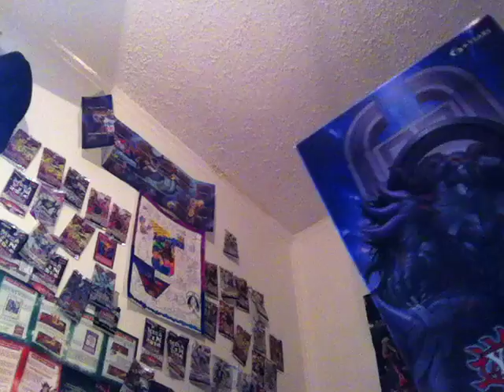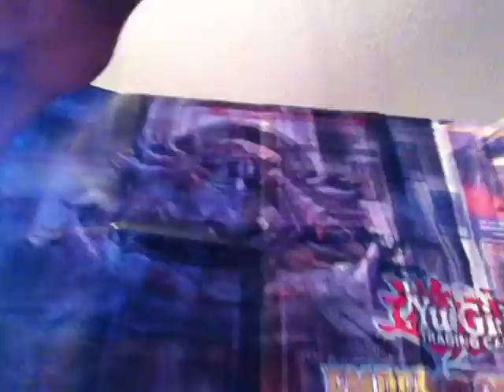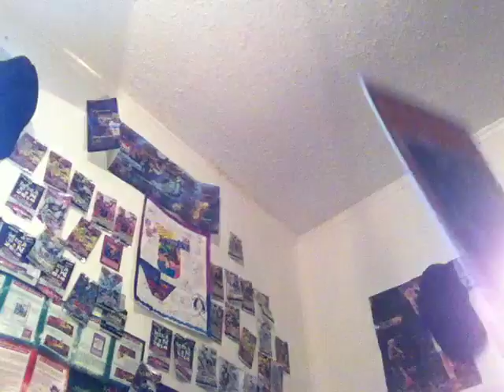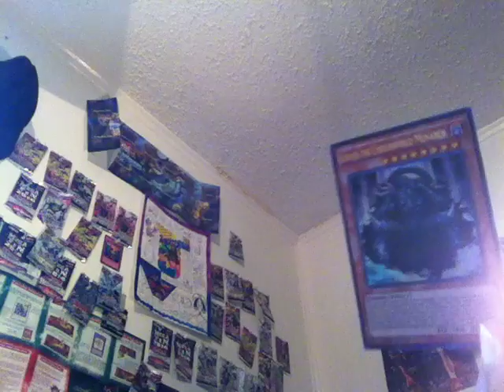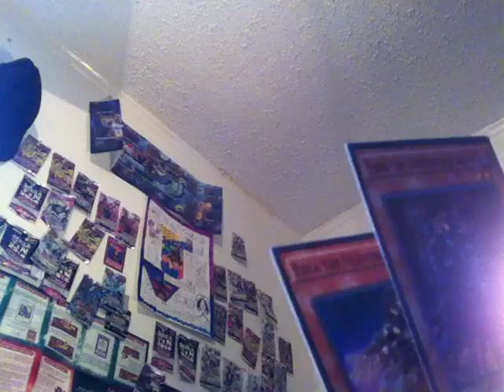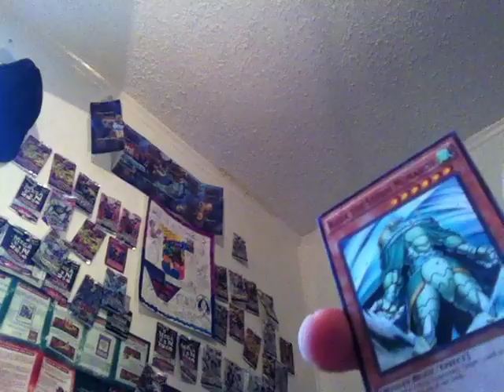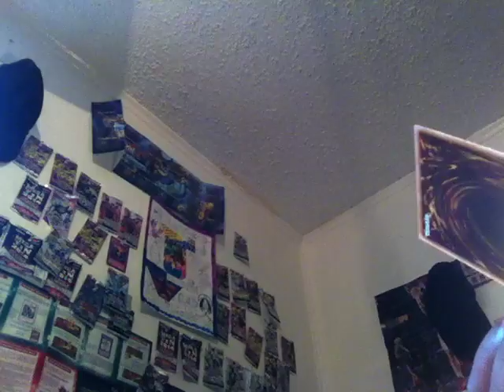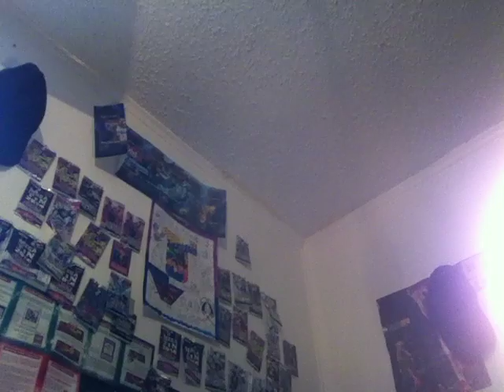Yu-Gi-Oh! Emperor of Darkness Structure Deck Reloaded Opening Review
Yu-Gi-Oh! Emperor of Darkness Structure Deck Reloaded Opening Review. The opening starts at 7:35 if you want to skip the intro and reading of the Beginner's Guide.

I am an adult who occasionally opens packs based on a pretend game played by insane Egyptians who thought monsters were actually summoned from stone tablets.  It is fun.  No, but seriously, I have been a fan of Yu-Gi-Oh! and a collector for about 10-11 years or so.  I like to open cards that are brand new.  *Inhale* Nothing like that NEW Car (ds) smell!  lol.   I also enjoy occasional Dueling.  Most of the decks I make are more fun-based than winning based.   Lastly, I tend to try to recruit curious bystanders to sit down and play the game as well.  Although it does require a lot of time and patience, it is fun to watch a newcomer duel and sometimes win.

     On another note, I also watch tons of anime, much like you.  Such as:  Dragon Ball Z, Yu-Gi-Oh!, Pokemon, Digimon, Yu-Gi-Oh Gx, FullMetal Alchemist, Seikon No Qwaser, High School DxD, Yu Yu Hakusho, One Piece, Attack on Titan, Bleach, Naruto, and more.  I also enjoy many old school games on Gameboy Nintendo SP, XBox 360, and the Playstation 2 Console.  Join me for some card opening and/or gameplay; and let us all have some fun while throwing in the occasional sarcastic joke or 2.